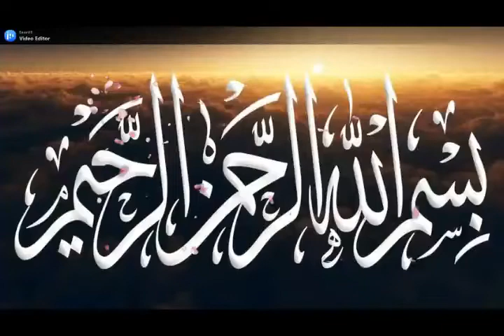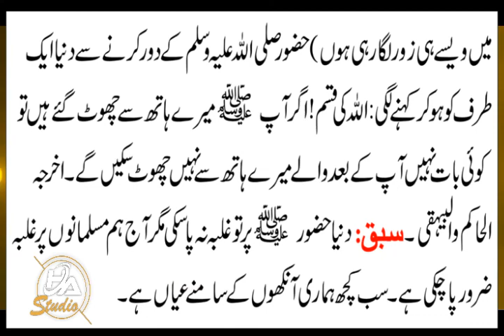Hozor Kay Samny Duia Ka Elan حضور صلی اللہ علیہ وسلم کے سامنے دنیا کا اعلان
Hozor Kay Samny Duia Ka Elan
حضور صلی اللہ علیہ وسلم کے سامنے دنیا کا اعلان